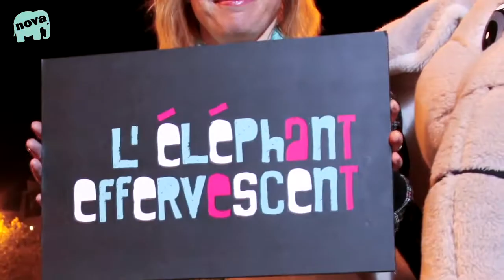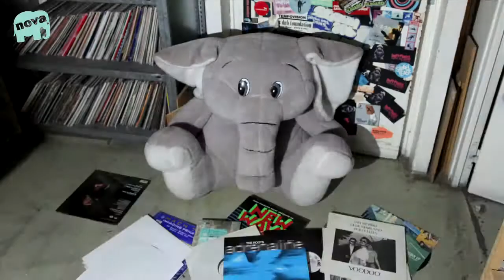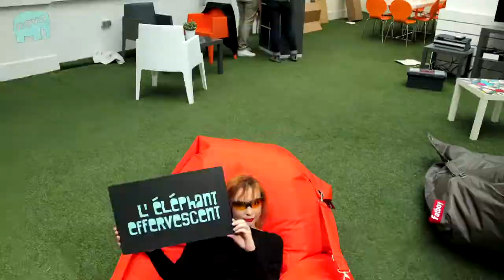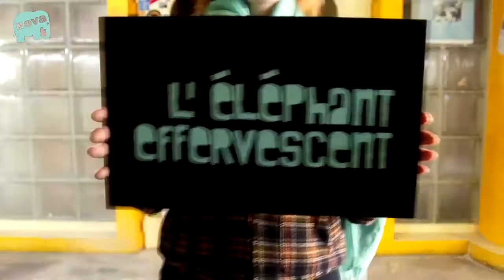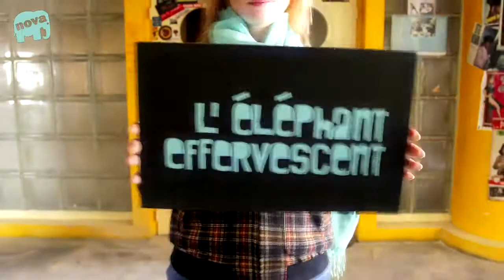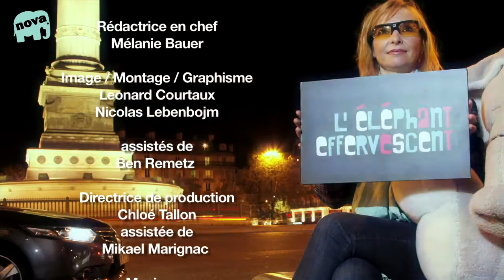L'Eléphant Effervescent - Episode 31 • Nova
Bonjour ! Du post folk français enregistré à Chicago avec H Burns, un petit moineau qui a de la voix, Mesparrow, un film qui pose des questions, "Les voisins de dieu", un live virtuose avec Seb Martel et Piers Faccini et une gueule de bois joyeuse avec Ministère Amer en 1994... C'est parti !